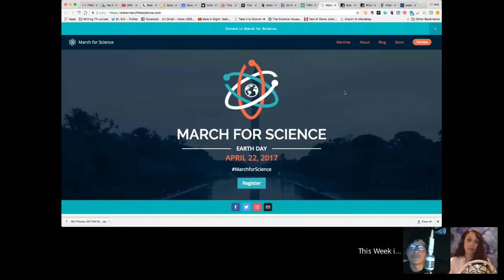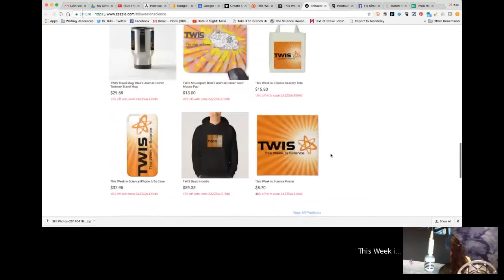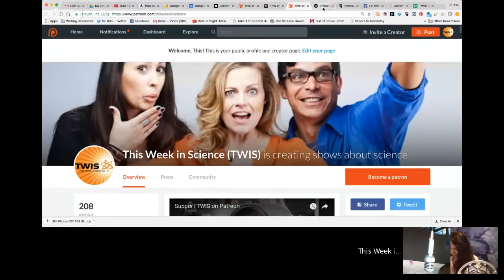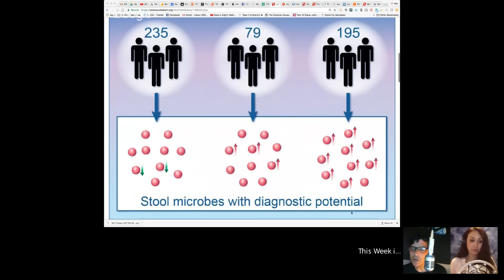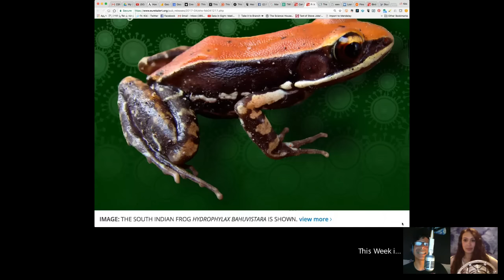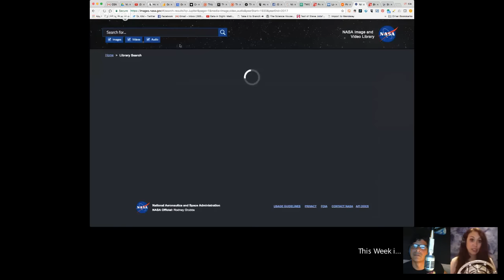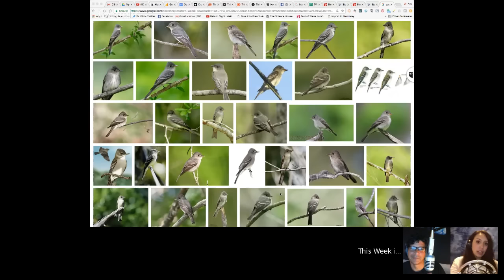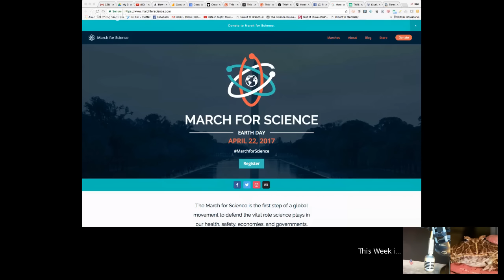March For Science In April! - This Week in Science Podcast (TWIS) - Episode 615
Episode 615 - March For Science In April! - This week on TWIS (@TWIScience):  hosts Dr. Kiki (@drkiki), Justin Jackson (@jacksonfly) and Blair Bazdarich (@blairsmenagerie).

(0:00) - Recording Start (w/ a big ol' TWIS calendar — in your face!)
(1:33) - Show Start, Intro - Dr. Kiki.
(1:58) - Disclaimer! Disclaimer! Disclaimer! - Justin
(3:03) - Opening Theme Music.
(3:37) - Opening "Good Science!" Greetings - with Dr. Kiki, Blair & Justin. Intros & Top Story Headlines.

(4:03) - Dr. Kiki will be at the RoboGames! in Pleasanton, Californian, April 21 - 23, 2017, interviewing and broadcasting from there. Info & Tickets at

(4:37) - TWIS will be at the Young Innovator's Fair in Philadelphia, PA, June 10 - 11, 2017, broadcasting LIVE both days. Info & Tickets at

(6:22) - March For Science, Dr. Kiki - see also: How a Scientist Who Studies Marches Sees the March for Science
(9:09) - What has science done for you lately? Dr. Kiki - Vaccines; Justin - Alarm Clock (electricity) & Dishwasher; Blair - Optometry, Medical Science for Premature Babies.
(17:57) - Filaments Of Dark Matter Are Seen Between Galaxies, Dr. Kiki - see also: The weak-lensing masses of filaments between luminous red galaxies
(22:17) - Hydrogen, Hydrogen, Everywhere!, Dr. Kiki
(26:09) - Large near-term projected snowpack loss over the western United States, Dr. Kiki
(28:19) - Receding glacier causes immense Canadian river to vanish in four days, Dr. Kiki
(32:05) - Making batteries from waste glass bottles, Justin

And now it's time for...

(37:57 ) - Blair's Animal Corner
(38:14) - Blair's Animal Corner Theme
(38:35) - Homing pigeons share our human ability to build knowledge across generations, Blair
(43:51) - Pigeon study takes on sexism in science: Big differences in genes involved in reproductive control, Blair

(52:14) - And we're at the break!
(53:09) - Half-Time Theme Music.

(54:25) - Dr. Kiki @ Robogames
(55:03) - TWIS LIVE! @ Young Innovators, June 10 -11

(55:30) - This is where you can find out about our Zazzle store ( and supporting us through Paypal ( and Patreon ( Tell more folks about TWIS ( And please leave great reviews for the podcast on iTunes ( More minions, please!

(58:37) - Interstitial Music: George Hrab, "Skeptic," from the album "Vitriol."

(59:08) - And we're back from the break!

(59:19) - Research paves way for improved colorectal cancer test, Justin
(1:05:56) - Human umbilical cord plasma proteins revitalize hippocampal function in aged mice, Dr. Kiki
(1:13:13) - Cannabinoids may soothe certain skin diseases, say CU Anschutz researchers, Justin
(1:17:26) - Frog slime kills flu virus, Justin
(1:24:31) - The importance of selection in the evolution of blindness in cavefish, Dr. Kiki

(1:30:31) - Physicists excited by latest LHC anomaly, Dr. Kiki
(1:33:19) - Look on the Bright Side (of Media Effects): Pokémon Go as a Catalyst for Positive Life Experiences, Dr. Kiki - (Justin gives the dissenting opinion.)
(1:40:49) - Finally, NASA has its universe of images in one happy, searchable place, Dr. Kiki
(1:43:37) - Birds sing shorter songs in response to traffic noise, Blair
(1:46:37) - Study reveals plants 'listen' to find sources of water, Blair

(1:52:55) - Show Wrap-up!

(1:53:09) - Patreon Supporter Thank you's.

(1:56:54) - End Theme

(2:00:28) - The After-Show! - Including… world day for lab animals, international penguin day, arbor day, etc. - lots happening this week. Especially the March for Science and Earth Day. Blair is thankful for analgesics, which craving chocolate, which Dr. Kiki taunts her remotely, with hand made free trade chocolate, etc.